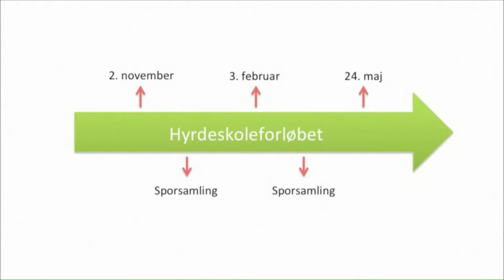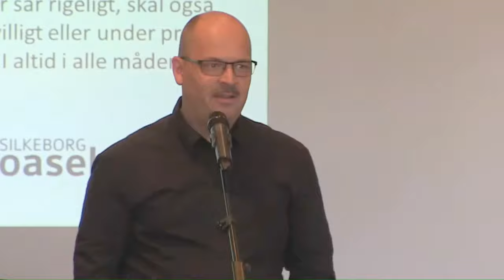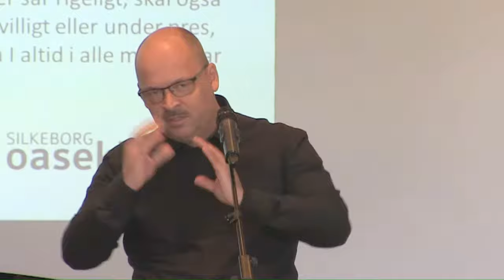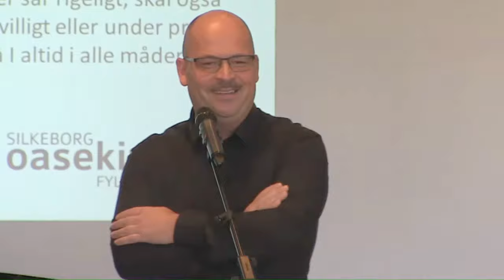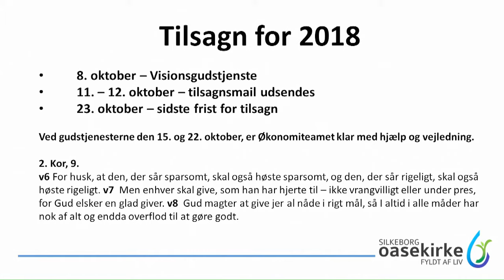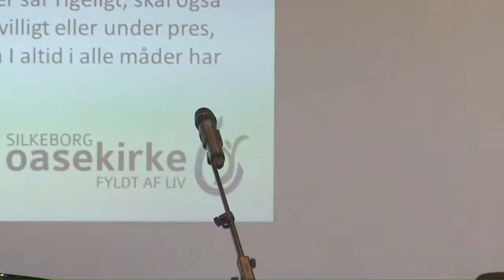Visionssøndag 2017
Her kan du se den centrale del af gudstjenesten fra Visionssøndagen d. 8. okt. 2017.
Hør bl.a. fra Ungdomsgruppen, den nye KvindeCafé v/Merete Heldt, Ulla Kristensen fortæller om diakoni i kirken de sidste 10 år og hvad fremtiden kan byde på. Her løfter hun også sløret for en fantastisk nyhed.